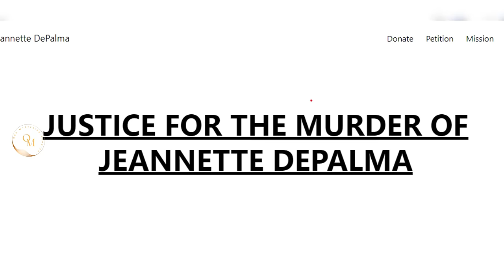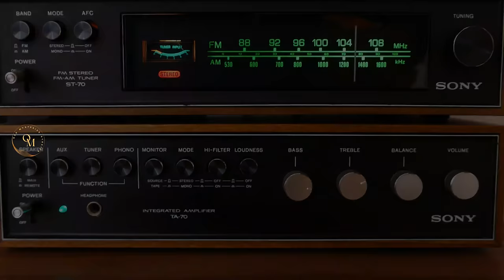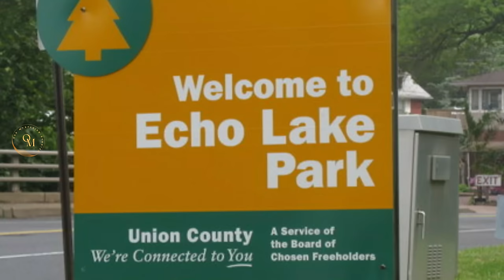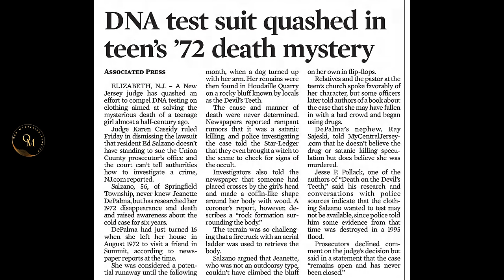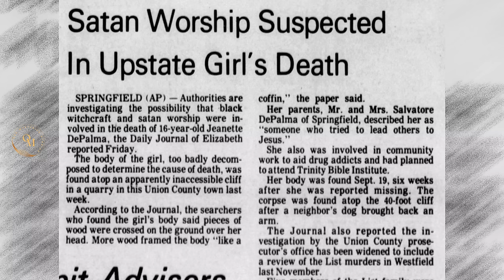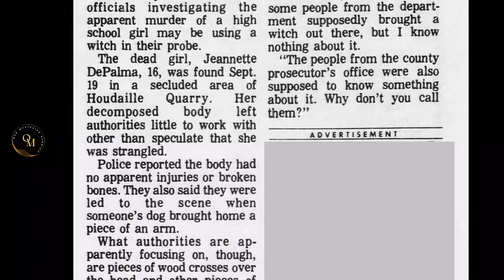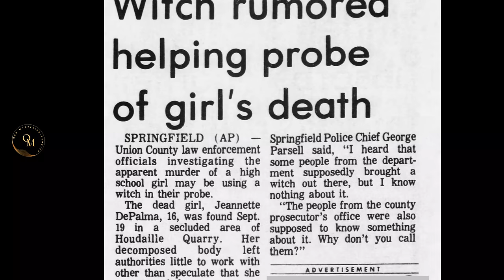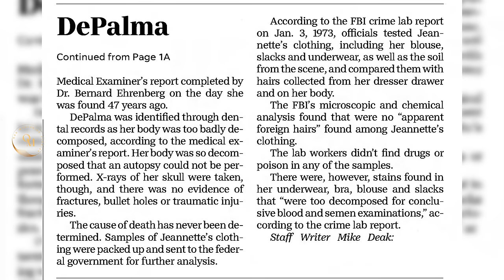"The Mystery of Jeannette DePalma's Murder"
Join me as I delve into the unsolved mystery surrounding the tragic death of Jeannette DePalma. In this video, I'll explore the various theories that have emerged over the years, shedding light on the case that continues to captivate and perplex investigators and the strange lack of any suspects. From satanic ritual activity to drugs, to a simple opportunistic hitchhiker killer. I'll present as many reasonable theories as possible in our quest for answers. Don't miss out on this intriguing journey into the enigma of Jeannette DePalma's murder. Help me bring justice to the victims and closure to their loved ones by sharing this story and spreading awareness.

All negative comments about victims or the story will immediately be deleted. If negative comments become a pattern, then you will be blocked from my channel. Please be kind and respectful.

👉All photos with the video remain the property of their respectful owners. If one of your photos is featured here without attribution, please leave a comment on the video, and full credit will be given.

All source information is available upon written request detailing the reason for requesting.

In my videos, I do my very best to research mostly from what I find online or from available articles. If I personally speak to anyone directly involved in the case, I will mention that in the video.

Chapters

00:00 – Introduction
00:31– In The Beginning
02:09 – Who was Jeanette DePalma:
07:01 - Jeannette's Disappearance:
10:22 – Discovery:
12:07 - Speculation:
16:16 – Some Suspects?
18:10 – The Witch Visit:
19:16 - Alternative Theories:
21:19 – Persistent Investigation:
23:45 - Additional Details:
25:54– Conclusion:
28:08 – The End